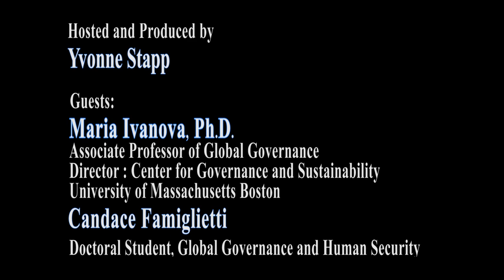Contemporary Science Issues and Innovations: A Spotlight on the Impact of Wildlife Trade 07/15/20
07/15/2020.
In their recent article in The Conversation Maria Ivanova and Candace Famiglietti detail the very serious consequences of the international wildlife trade. While there has been much media attention on the health consequences of wildlife food markets, the authors provide a much broader picture. Wildlife for exotic pets, wildlife in high fashion. In their article and in this interview, they discuss the abuse inherent in wildlife trade, and the impact on ecosystems and environment, economies and human health. Maria Ivanova, Ph.D., Associate Professor of Global Governance and Director of the Center for Governance and Sustainability at the University of Massachusetts Boston. She is also a visiting scholar at the Center for Collective Intelligence at MIT.
and Candace Famiglietti, Doctoral Student, Global Governance and Human Security and Research Associate, Center for Governance and Sustainability at John W. McCormack Graduate School of Policy and Global Studies, University of Massachusetts Boston.